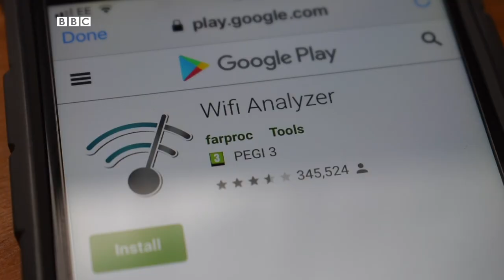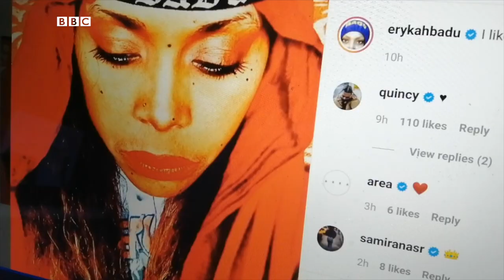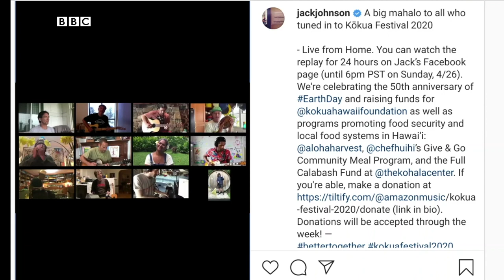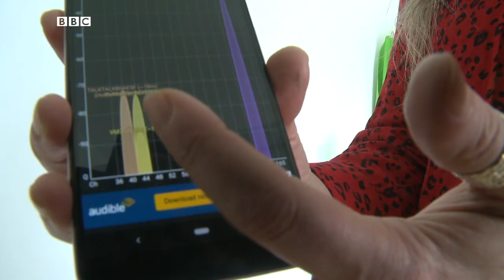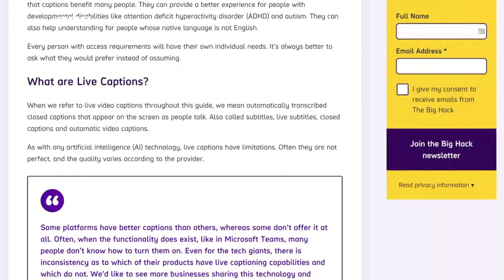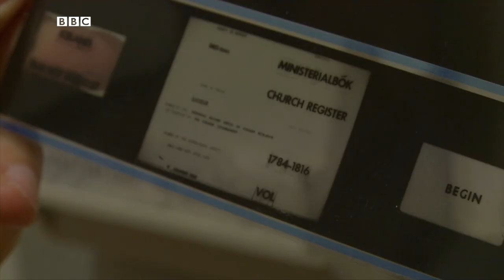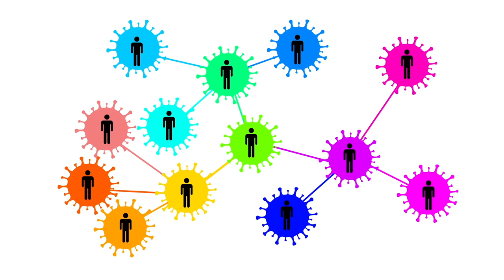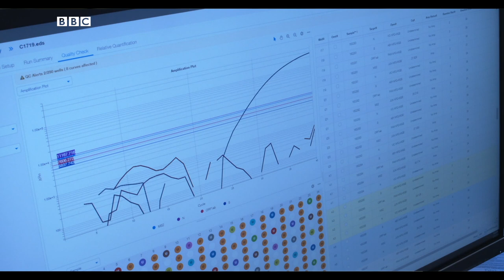کنسرت‌های مجازی در قرنطینه، کلیک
این هفته در کلیک نگاهی می‌اندازیم به کنسرت‌های مجازی در دوران قرنطینه، می‌بینیم که چطور می‌توان کیفیت ویدیو کنفرانس را افزایش داد، از آخرین فناوری‌هایی خواهیم گفت که به ناشنوایان برای کار از خانه و جلسات آنلاین کمک می‌کنند و آخرین پژوهش‌ها درباره کرونا در ایسلند را بررسی می‌کنیم.

#‌‌BBCPersian